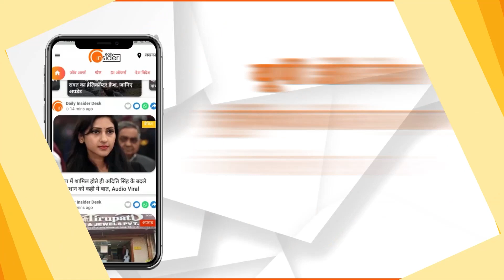ASOTHAR: युवाओं ने मनाया चंद्रयान-3 की लैंडिंग का जश्न